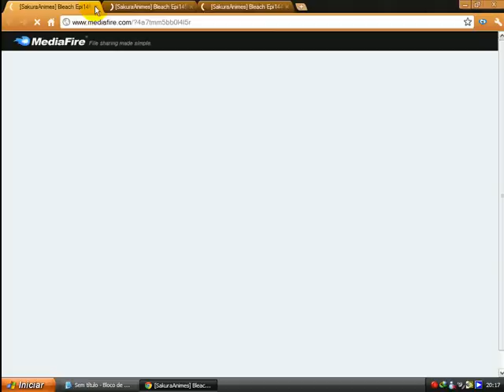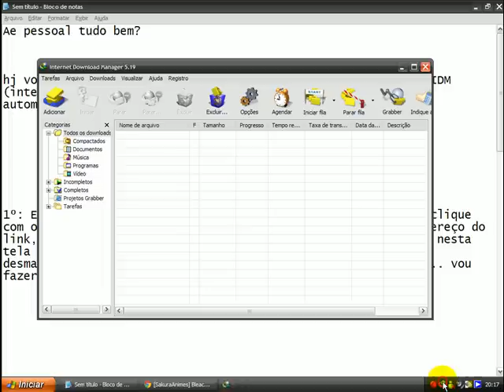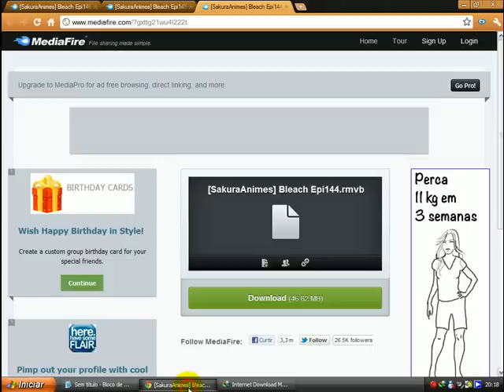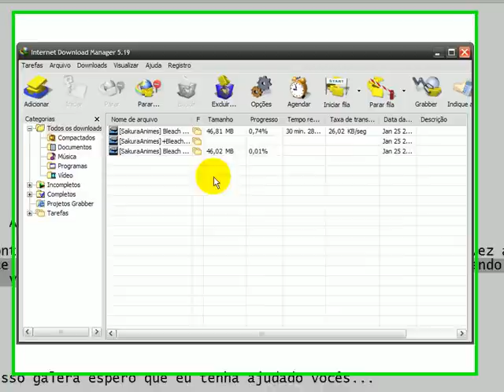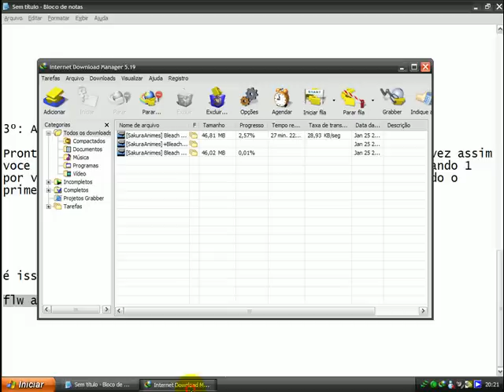Como deixar lista de download em espera no IDM!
por favor comentem galera  valeeu